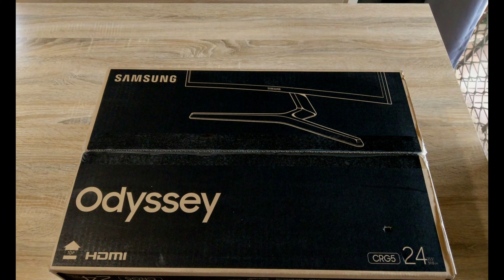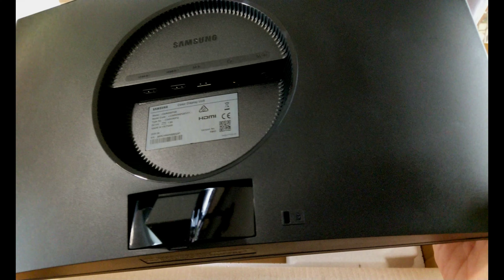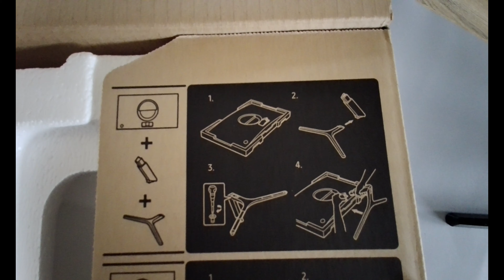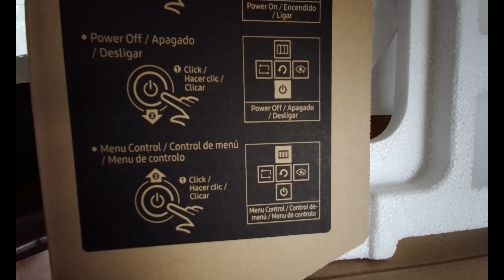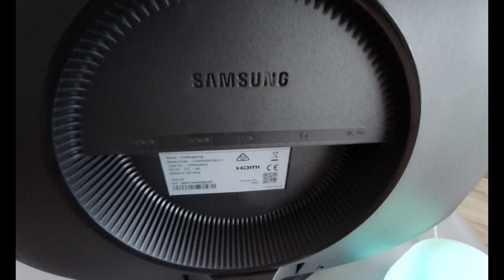Samsung 24" Gaming Monitor C24RG50 16:9 144Hz Curved FreeSync LED 24 Inch - UNBOXING -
Specifications:

Screen Size : 59.8 cm ( 24" )
Flat / Curved : Curved
Active Display Size (H x V) (mm) : 521.3952 x 293.2848 mm
Screen Curvature : 1800R
Aspect Ratio : 16 : 9
Panel : VA
Brightness : 250 cd/m² (Typ), 200 cd/m² (Min)
Contrast Ratio : 3000 : 1 (Typ)
Resolution : 1920 x 1080
Response Time : 4(GTG) ms
Viewing Angle : 178 ° (H) / 178 ° (V)
Display Colors : 16.7 M
Refresh Rate : 144 Hz
Feature : FreeSync, Eye Saver Mode,    Easy Setting Box, Flicker Free, Screen Size Optimizer, Black Equalizer, Low Input Lag Mode, Refresh Rate Optimizor, Super Arena UX
Connectivity : DP1.2 x 1, HDMI 1.4 x 1, HDMI 2.0 x 1, Headphone
Stand : Tilt -2.0 °（ ± 2.0 °）~20.0 °（ ± 2.0 °）
Rated input power : AC 100~240V
Power Consumption : 35W (Max), 0.5W ↓ (DPMS), 0.3W ↓ (Off)
Size with Stand : 547.8 x 430.5 x 242.6 mm